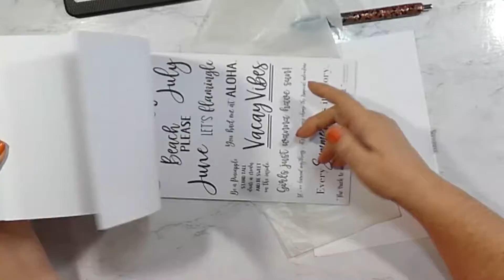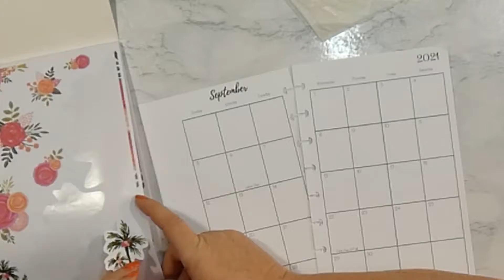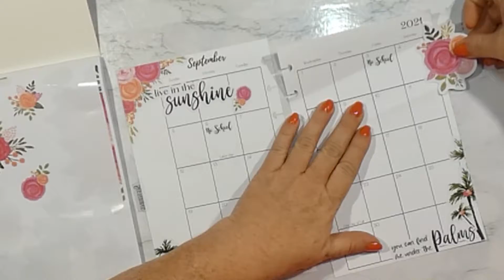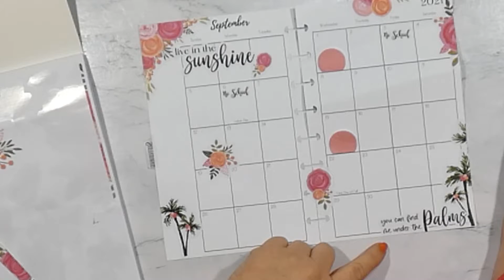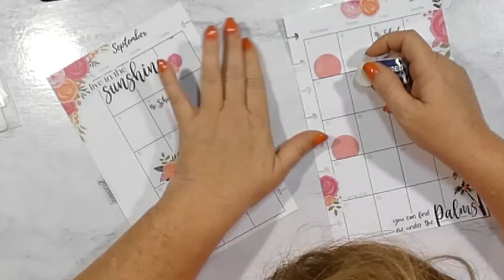Plan with Me September 2021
Setting up my September Monthly in this plan with me.

Planner inserts from Pleasantly Planned